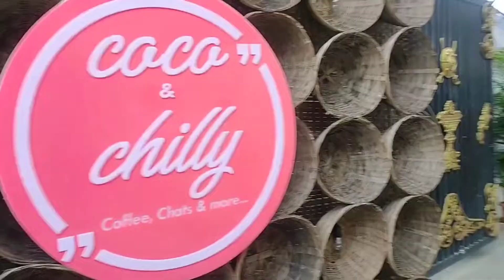MY FIRST VLOG | EXPLORING CLOTHING STORE | COCO AND CHILLI RANCHI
Hope you all loved it. please comment your review regarding my first try.

Here's the link of Coco & Chilly